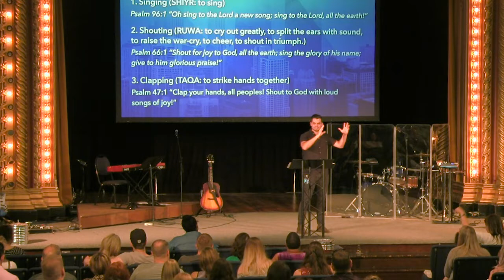Building an Altar of Worship | Pastor Eddie Hoagland, July 28, 2019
Being a living sacrifice is our spiritual worship. Open your Bible to 2 Samuel 24:18-25 and watch now.